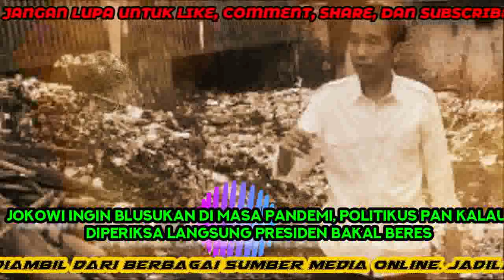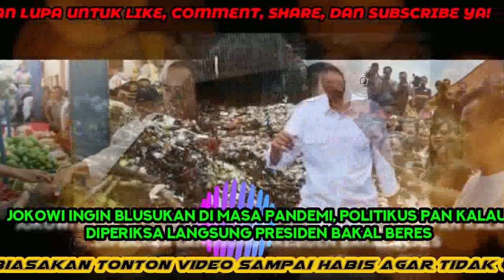Jokowi Ingin Blusukan di Masa Pandemi, Politikus PAN Kalau Diperiksa Langsung Presiden Bakal Ber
Jokowi Ingin Blusukan di Masa Pandemi, Politikus PAN Kalau Diperiksa Langsung Presiden Bakal Beres

Memasuki kenormalan baru (new normal), Presiden Joko Widodo (Jokowi) berencana melakukan kunjungan kerja kembali alias blusukan, ke berbagai daerah.

Rencana tersebut mendapatkan kritikan dari anggota Komisi IX DPR Fraksi PAN Saleh Partaonan Daulay, yang menilai saat ini bukan waktu yang tepat bagi Jokowi untuk blusukan.

Menurutnya, sebaiknya rencana tersebut ditunda, karena kurva penyebaran Covid-19 belum menununjukkan tanda-tanda penurunan.

“Meskipun blusukannya ke daerah hijau, tetap saja tidak baik."

"Karena rombongan Presiden yang berkunjung pasti dihadiri banyak orang," ujar Saleh kepada wartawan, Jakarta, Jumat (19/6/2020).

"Itu artinya, akan melanggar social and physical distancing."

"Khawatirnya, masyarakat di tempat lain akan mencontoh dan dianggap bahwa Presiden pun sudah bisa blusukan."

"Jadi, semua orang bisa beraktivitas seperti itu," sambung Wakil Ketua Fraksi PAN itu.

Saleh menilai, kegiatan blusukan ke daerah, juga dapat membahayakan kesehatan Presiden dan rombongan, karena saat ini banyak orang terpapar, tapi status orang tanpa gejala.

oleh OTOMOTIPS